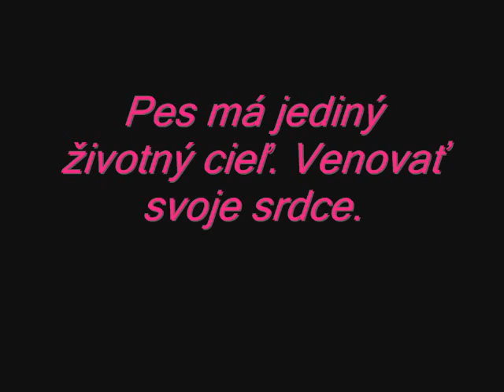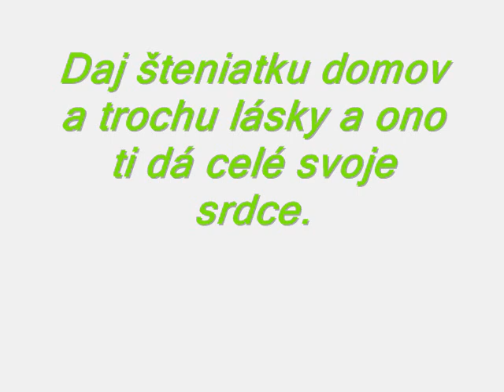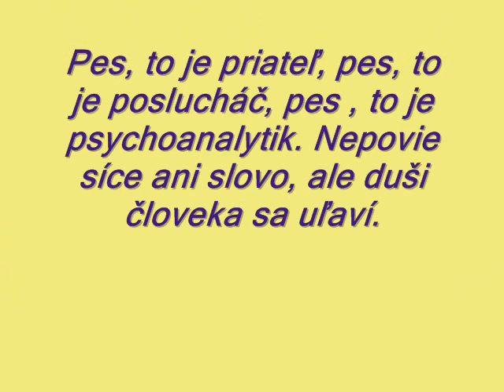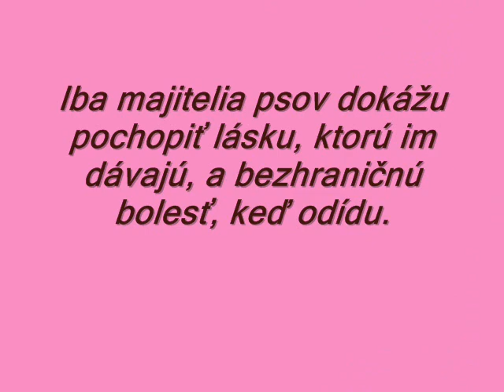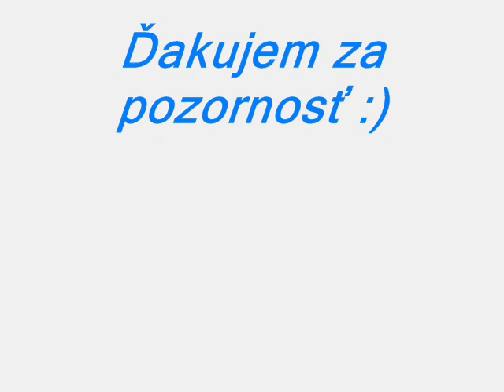Citáty o psoch :)